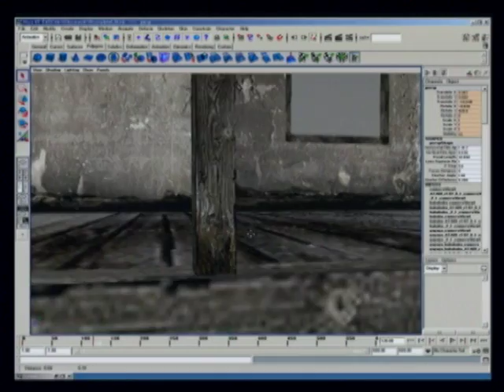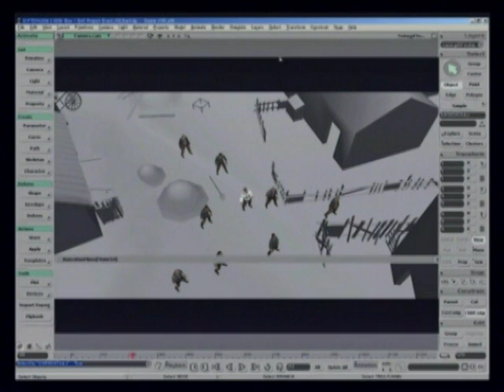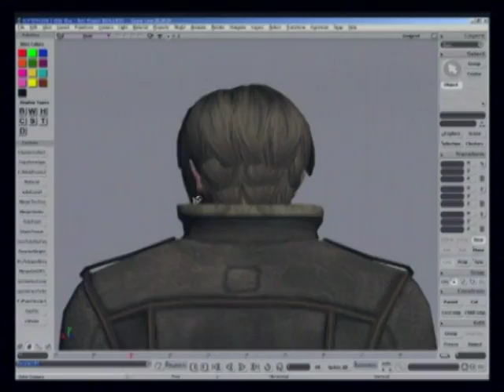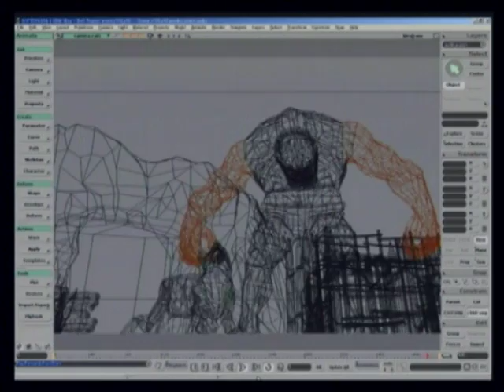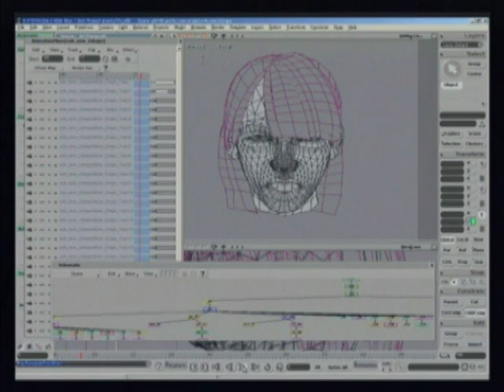Making of : Resident Evil 4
Vidéo disponible sur le DVD Resident Evil 4 qui explique le développement du jeu mais aussi ses caractéristiques suite au changement total de gameplay.